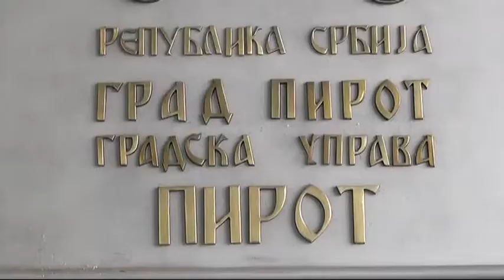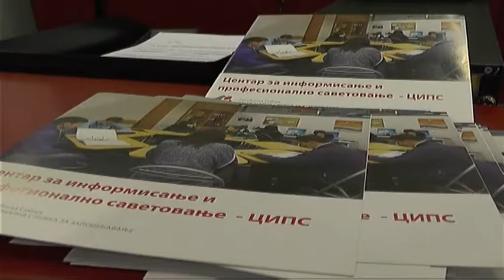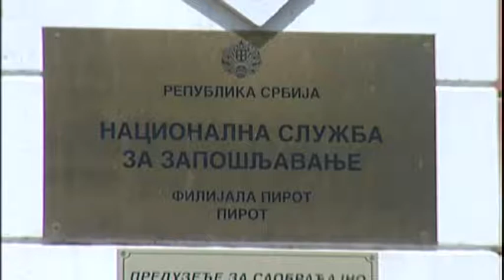OVE GODINE GRAD PIROT IZDVAJA DEVETNAEST MILIONA DINARA ZA PROGRAME ZAPOŠLJAVANJA